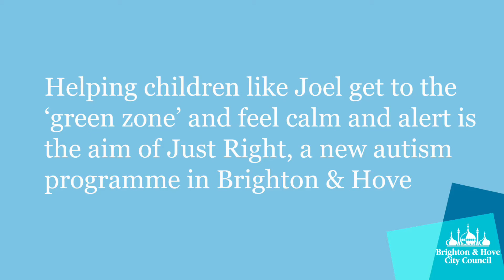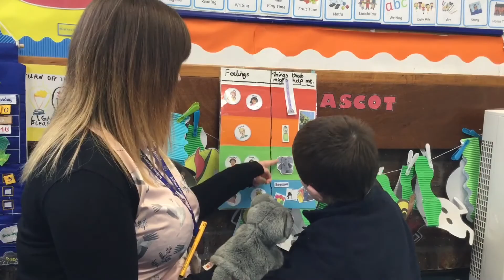Getting to green - new autism project is Just Right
Find out how the city's new autism project, Just Right, is helping both children and their parents and carers